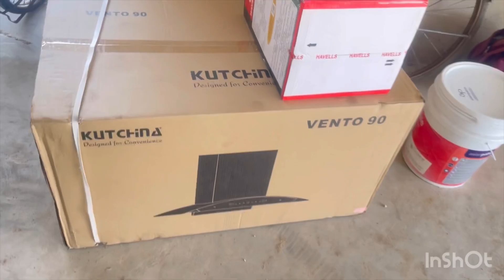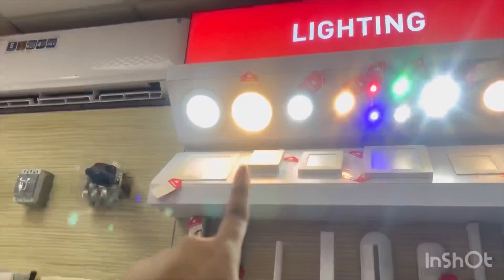An Unexpected Incident 😞